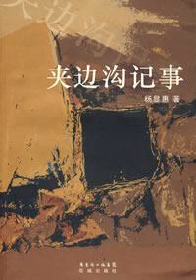夹边沟记事 008